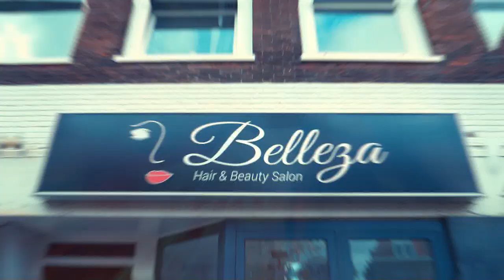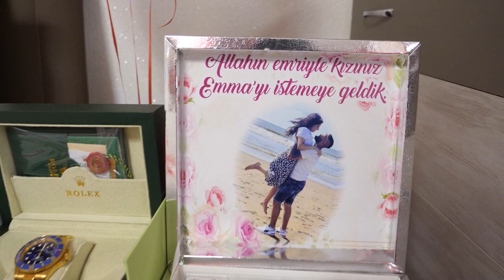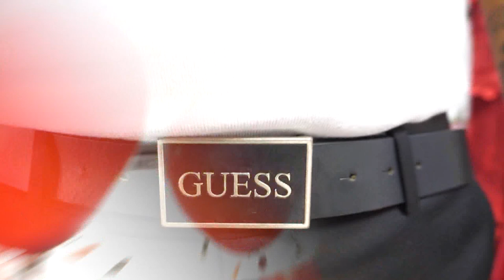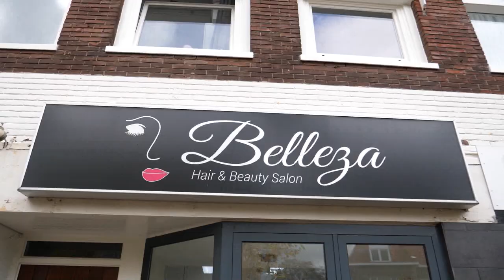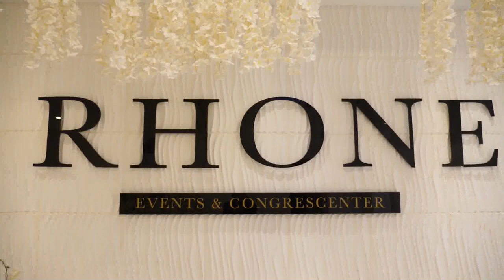Emma & Mehmed Kız İsteme ve Nişan Video